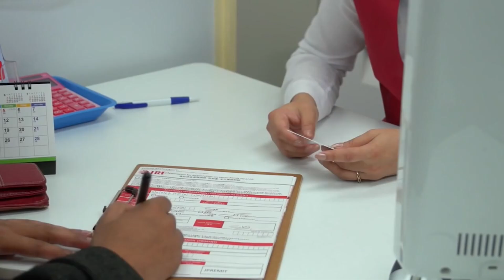নীরবতা ভাঙলেন শাকিব, ৮ মাস পর সুখবর পেলেন বুবলী | Shakib | Bubbly | JTV Bangla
ঢালিউডের আলোচিত অভিনেত্রী শবনম বুবলী ব্যক্তিগত জীবন নিয়ে আলোচনায় থাকতেন একের পর এক। সেই আলোচনার জোয়ার কিছুটা কমেছে। কাজ নিয়ে ব্যস্ত থাকলেও বেশ কিছুদিন হলো সেই খবরও পাননি দর্শক। সম্প্রতি বন্যা কবলিত মানুষের পাশে দাঁড়াতে ছুটে যেতেও দেখা যায়। কিন্তু ৮ মাস পর কাজের খবর দিয়ে আবারো ফিরছেন বুবলী।